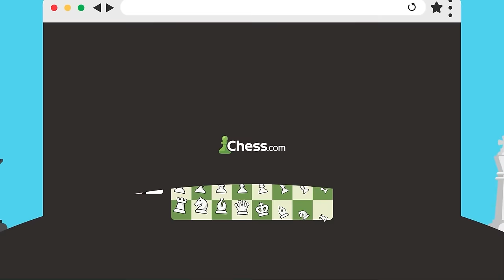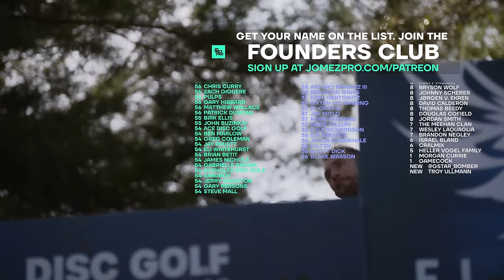2024 Chess.com Invitational | MPO R2F9 | Wysocki, Barela, Anttila, Anderson | Jomez Disc Golf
👀 Watch Jomez ad-free & live disc golf on DGN ➼ New plans and features for 2024!

Card: Ricky Wysocki, Anthony Barela, Niklas Anttila, Joseph Anderson
Course: Olympus DGC | Brooksville, FL

00:00 Start
01:24 PLAYER PROFILES
02:18 HOLE 1
06:11 HOLE 2
11:14 HOLE 3
15:31 HOLE 4
20:03 HOLE 5
23:47 HOLE 6
29:29 HOLE 7
33:30 HOLE 8
35:28 HOLE 9
38:13 LEADERBOARD CHECK-IN
38:57 FOUNDERS CLUB LIST